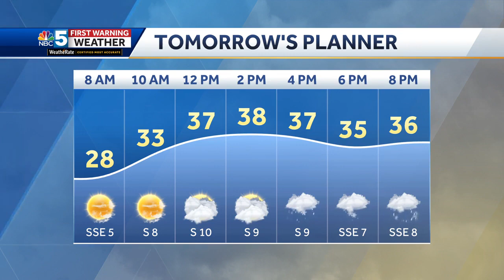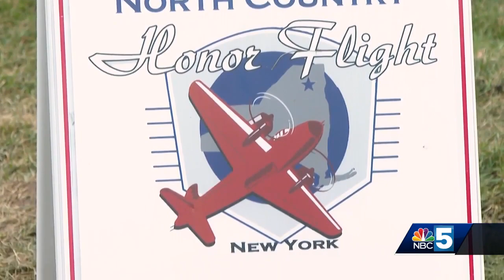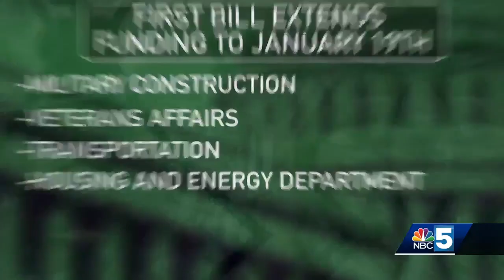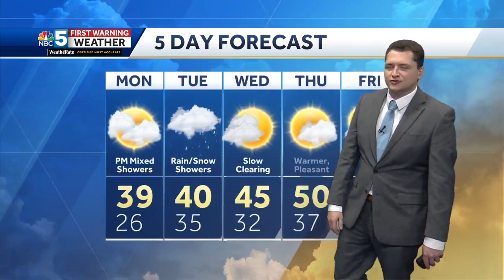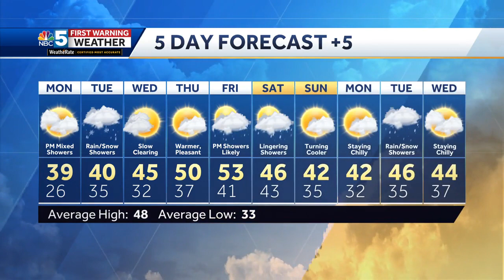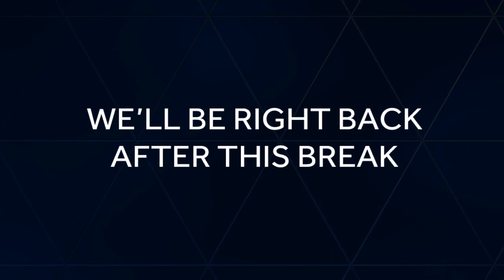Two dead after shooting in Burlington's Old North End